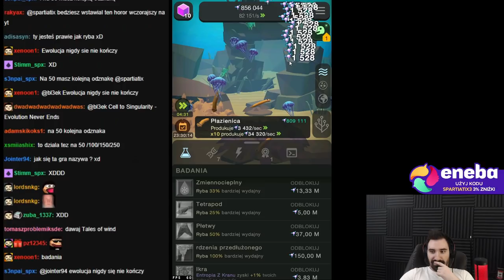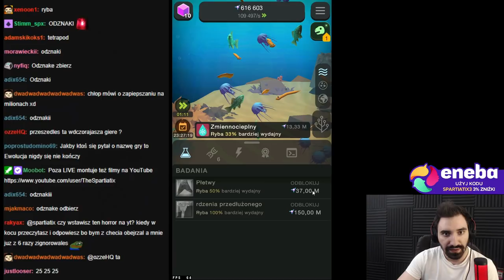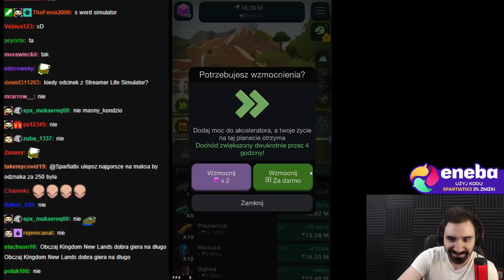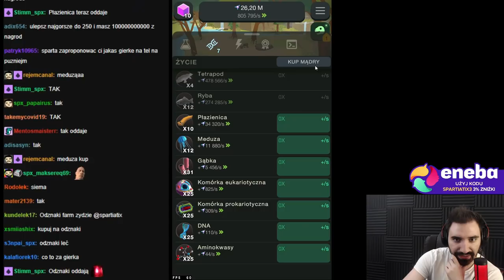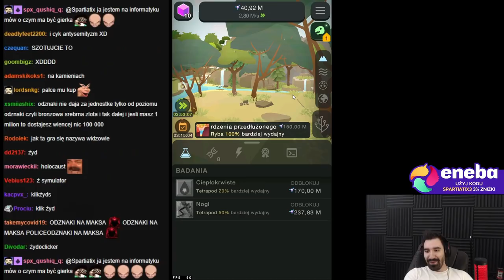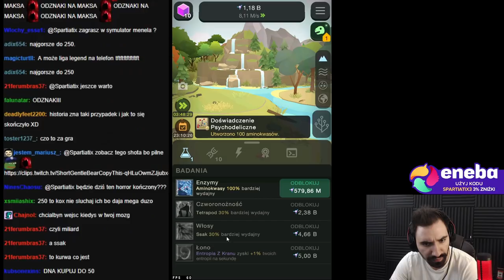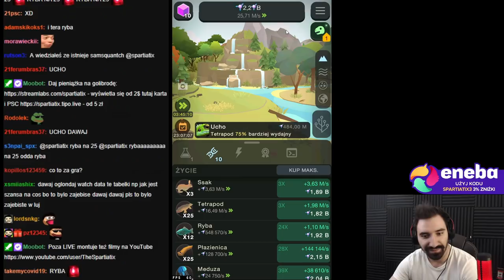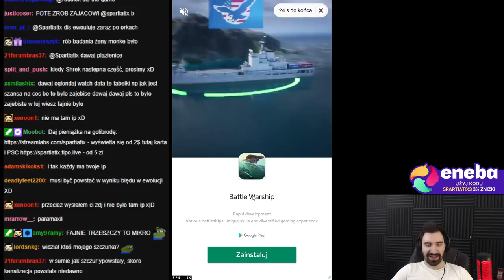OD KOMÓRKI PIERWOTNEJ DO PIERWSZEGO SSAKA NA ZIEMI | Evolution Never Ends #2